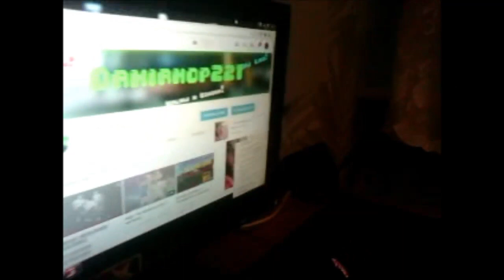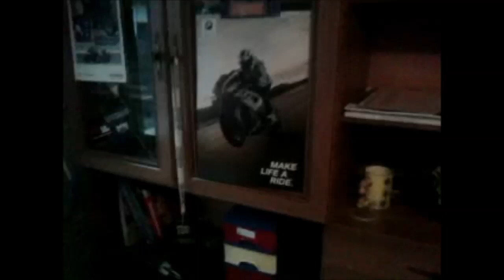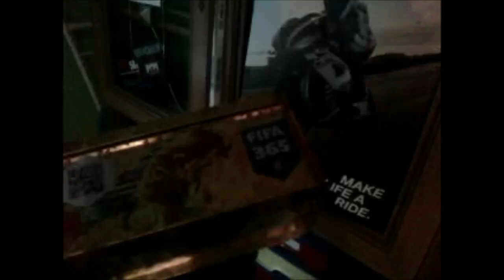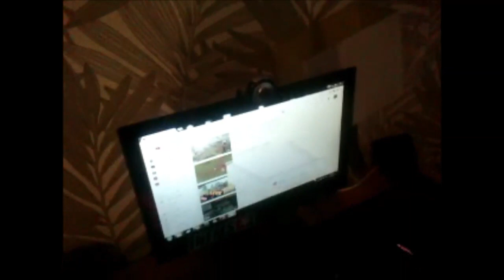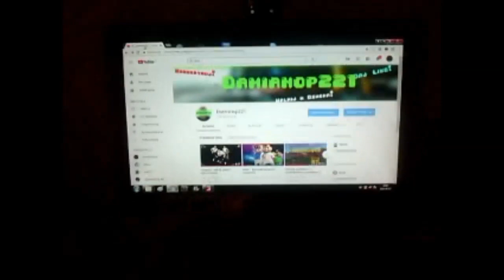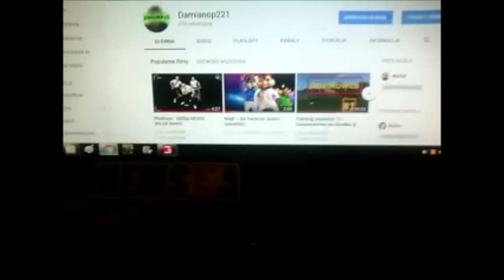MOJE STANOWISKO GAMINGOWE do Farminga i Rożne gry xd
sorry za ciemno bo w nocy nagrywałem  iesce 2 rasz nagram z nowego telefonu jak się podobał to został łapkę w gór.ę i suba
(komputer Damiana)
-myszka do komputera Rocccat kiro
-klawiatura  mechaniczna świecąca na czerwono volcano
-słuchawki  Genesis
- mikrofon zwykły
-kamerka iternetowa  4 world z mikrofonem i latarka
-pad do pc i na ps3 esperanza podróbka pada ps2 na USB
 (dane komputera)
intel(r) core(tm)2 quad cdp q6600 @2.40 ghz 2.39ghz
7,00 GB
64- bitowy system operaciny
klafikacja 5,4
Procesor intel core r
Grafika - nvida
Windows 7
tak pokazuje komputer.
 zostaw suba i pozdrawiam